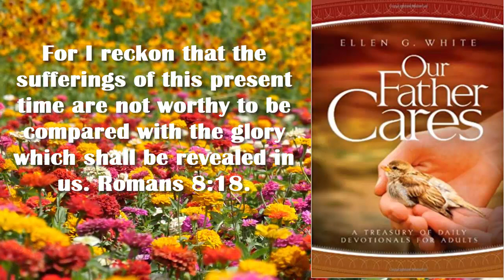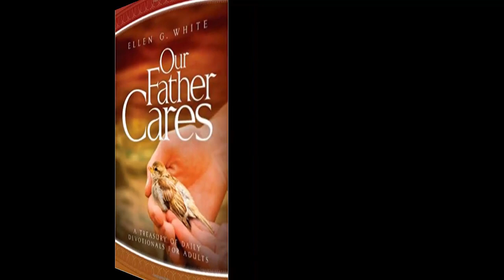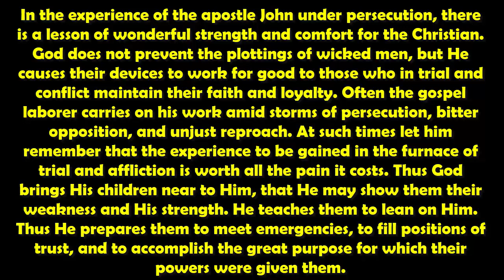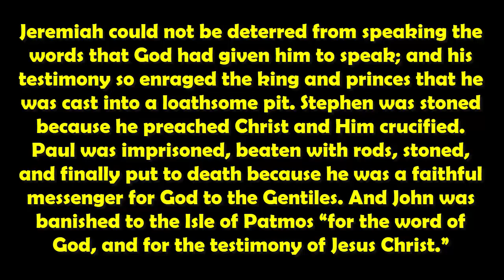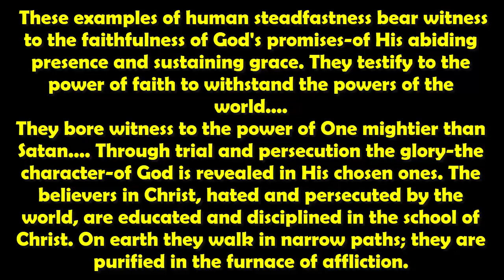Renungan Pagi Rabu, 27 November 2019 l Nilai Rasa Sakit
DAILY DEVOTION : OUR FATHER CARES : ELLEN G. WHITE